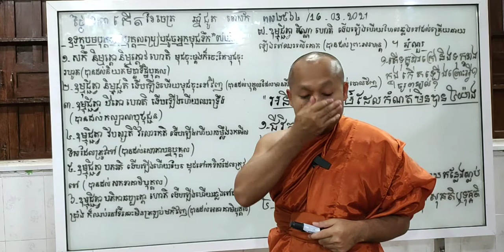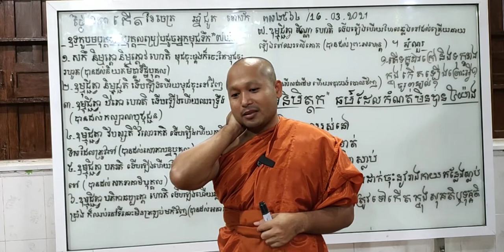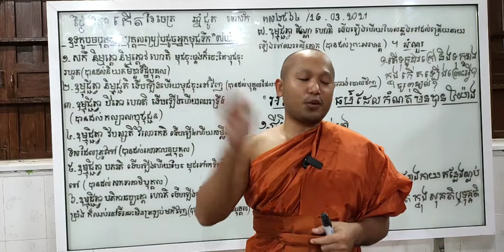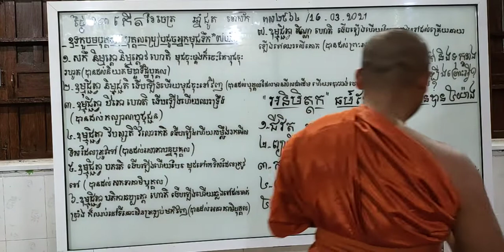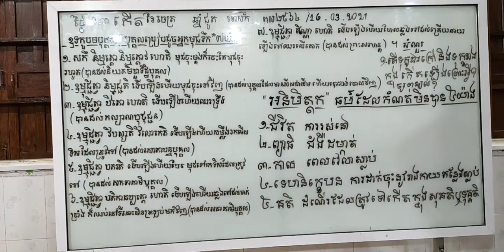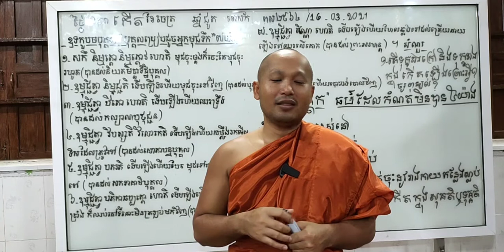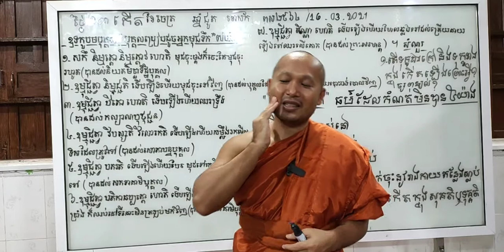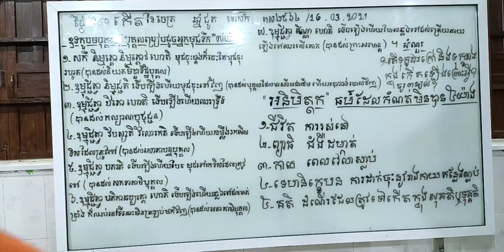សំណួរចម្លើយ ចិត្តភ័យខ្លាច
📡ផ្សាយចេញពីមណ្ឌលវិបស្សនាធុរៈព្រំដែនក្អមសំណក្រោម
ភូមិក្អមសំណ​ ឃុំក្អមសំណ​ ស្រុកលើកដែក​ ខេត្តកណ្តាល។
ថ្ងៃ០៣កើត ខែចេត្រ ឆ្នាំជូត​ ទោស័ក​ ព.ស.២៥៦៤/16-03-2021
✅ចុចSubscribe Channel Toum Vachana​ official